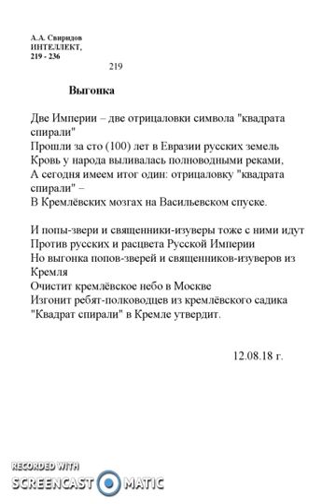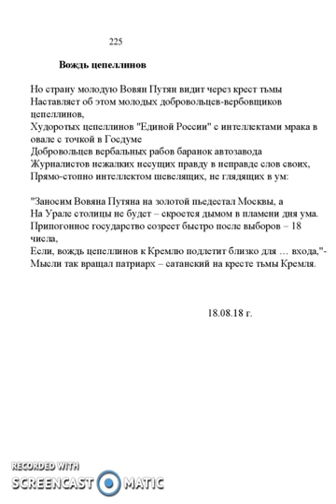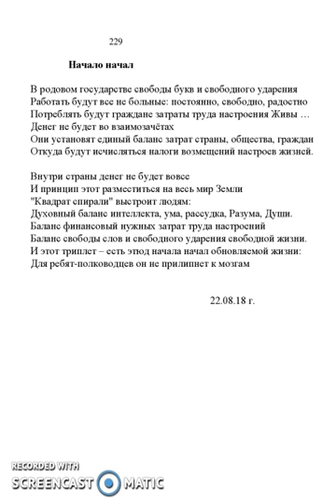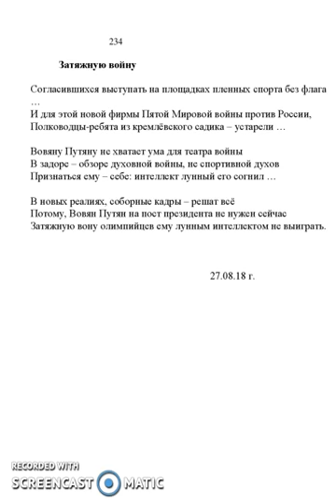Новый блок стихов книги "Интеллект" профессора Свиридова Андрея Александровича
Преамбула:
    Отрывок (стихи с 219 по 236) из рукописи книги «Интеллект» великого поэта   Свиридова А.А., который показал поэтические образы попов-зверей, священников-изуверов с крестами тьмы на животах и их подельников, попов-зверей, священников-изуверов, подлежащих выгонке из кремлёвского садика так, как они уводят Россию в развал пропасти припогонного государства и республики Ватикана.
    Они не будут строить Империю Солнца на кресте тьмы, имперское население для них чужеродное.
    Овальщики собираются строить республику мрака, что показал прекрасно поэт. Для этого Путяну надо избраться на мандат народа, а потом его скрутить в баранку автозавода овала с точкой.
    Вовян Путян боится говорить о том, что уже началась Пятая Мировая Война в декабре 2017 года против России, против Соборного Интеллекта.
   Спортсменов, как котят слепых, опоили допингом и бросили на амбразуры олимпийских медалей которые они захватили.
    Атланты выявили, всполошились и потребовали вернуть золотые медали как незаконный захват. Подготовки у ребят-полководцев, Вовяна Путяна и Сороги Шуйги, для ведения новой формы военных действий, Пятой Мировой Войны, не достаточно.
    Это не террористов безоружных избивать боевыми самолётами, боевыми ракетами, надо знать Духовный баланс страны и Мира, Финансовый баланс граждан страны и баланс Эмоций Духа и Души, сопоставляя их с формулой зла которую пытаются встроить в русисткое государство и с которым они собираются идти на Пятую Мировую Войну.
   Вовяну Путян и Сурогу Шуйгу развязали Пятую Мировую Войну напоив спортсменов крепчайшим допингом победы развала страны, предав народ и страну ради своих тщеславий.